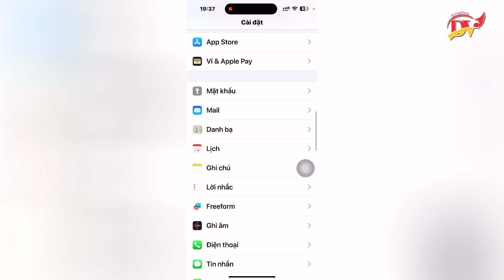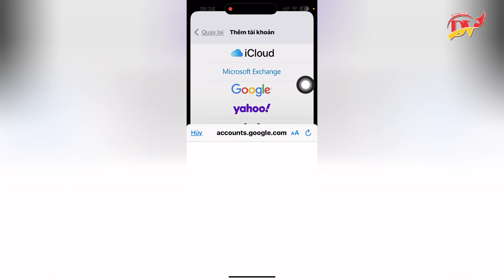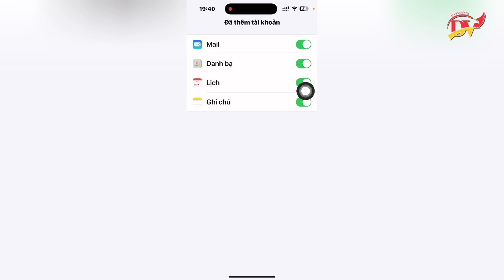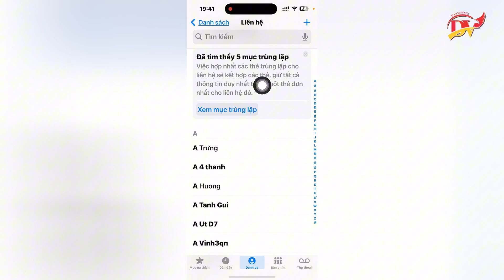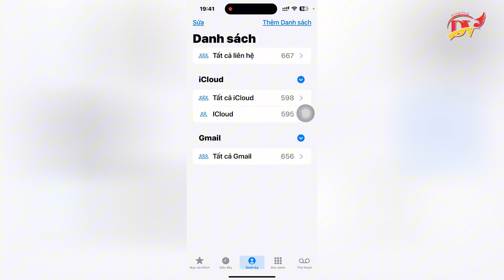Cách thêm tài khoản danh bạ gmail lên danh bạ iPhone | Đại Vương Vlog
Hướng dẫn cách nhập danh bạ lên tài khoản Google | Cách upload danh bạ lên tk Google Contact

Cách đồng bộ danh bạ lên tài khoản google trên điện thoại Androi | Cách sao lưu danh bạ lên Gmail